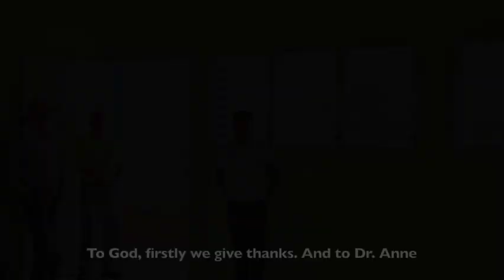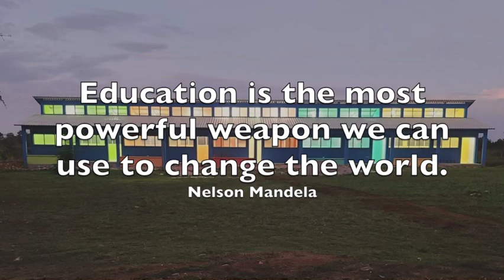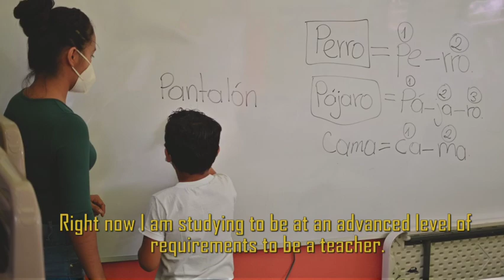SewHope 2022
Video collected by Guatemalan videographer, Julio Ochaeta, highlights the progress SewHope programs have made and the impact they  have on the community.